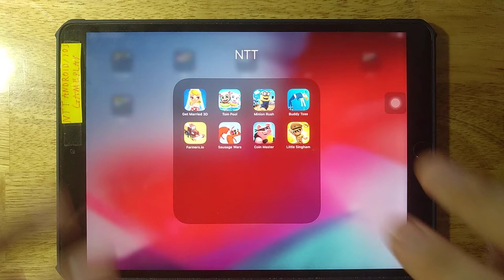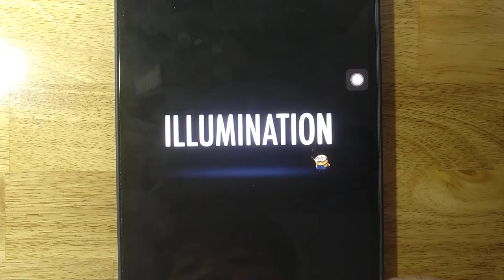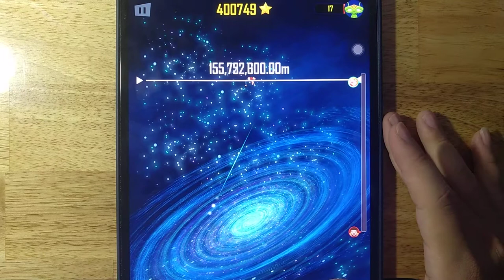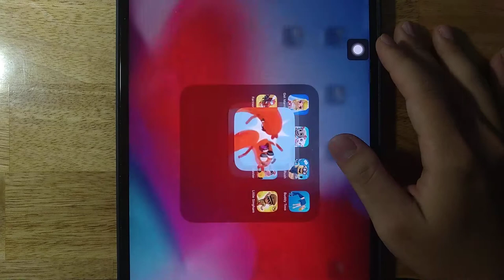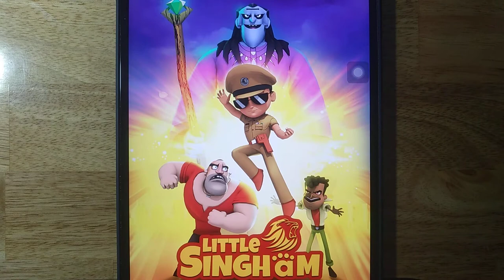Little Singham,Get Married 3D,Tom Pool,Minion Rush,Buddy Toss,Farmers io,Sausage Wars,Coin Master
Android GamePlay
iOS GamePlay
iPad GamePlay
GamePlay Walkthrough